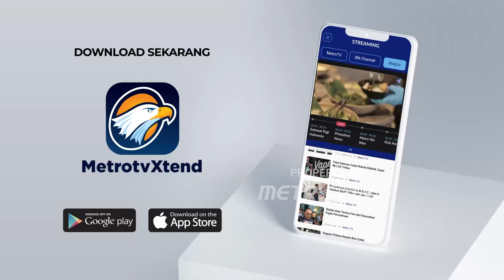[HEADLINE NEWS (27/9)] - Garuda Muda Bidik Kemenangan Kedua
MetroTV, HEADLINE NEWS (27/9/24) | 19.00 WIB Timnas Indonesia U-20 Jumat(27/9/2024) akan menghadapi Timor Leste U-20 pada lanjutan Laga Grup F Kualifikasi Piala Asia U-20 2025. Pelatih Indra Sjafri meminta para pemainnya untuk tidak meremehkan Timor Leste.